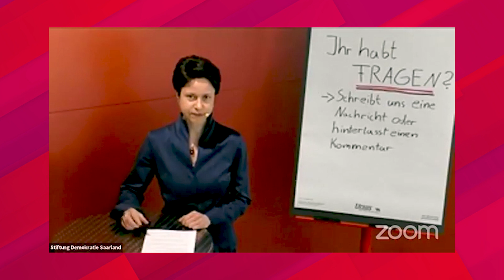Rechtsextremismus. Erscheinungsformen & Erklärungsansätze - Prof. Dr. Salzborn, 18.05.20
Das rechtsextreme Spektrum hat in Deutschland vielerlei Ausprägungen: Hammerskins und Parteikader, Verschwörungstheoretiker und Rechtsterroristen, „intellektuelle“ Rechte und Burschenschaftler. Dennoch eint die vermeintlich diversen Akteure das Ziel eines in jeglicher Hinsicht homogenen, antipluralistischen und autoritären Gemeinwesens, das auf völkischen Grundannahmen beruht und von der Minderwertigkeit als nichtzugehörig gebrandmarkter Menschen ausgeht. Damit einher gehen unter anderem Vorstellungen omnipotenter politischer Führung, das Bild vom „Volk“ als einer Art Schicksalsgemeinschaft, Antisemitismus und Geschichtsrevisionismus. In seinem Vortrag wird Samuel Salzborn sich mit aktuellen Erscheinungsformen des Rechtsextremismus in der Bundesrepublik befassen und den gesellschaftlichen Rechtsruck sowie die parlamentarischen Erfolge der extremen Rechten vor dem Hintergrund der Geschichte des Rechtsextremismus und zentraler weltanschaulicher Fragen analysieren und kontextualisieren.

Referent:
Prof. Dr. Samuel Salzborn, geb. 1977, studierte Politikwissenschaft, Soziologie, Psychologie und Rechtswissenschaft an der Universität Hannover. Er promoviert an der Kölner Universität und habilitiert schließlich an der Universität Gießen im Fach Politikwissenschaft. Er ist Gastprofessor für Antisemitismusforschung am Zentrum für Antisemitismusforschung an der Technischen Universität Berlin und Senior Fellow am Centre for Analysis of the Radical Right. Seine Forschungsschwerpunkte bilden Politische Theorie und Gesellschaftstheorie sowie Politische Soziologie und Demokratieforschung. Im Dezember 2015 wird er mit dem Preis der Stiftungsrates der Georg-August-Universität Göttingen in der Kategorie Wissenschaft und Öffentlichkeit für den „vorbildlichen Transfer aktueller wissenschaftlicher Themen in eine breite Öffentlichkeit“ ausgezeichnet. Zu seinen jüngsten Buchveröffentlichungen gehören u.a. „Angriff der Antidemokraten. Die völkische Rebellion der Neuen Rechten“ (2017) oder „Globaler Antisemitismus. Eine Spurensuche in den Abgründen der Moderne“ (2018).

Politische Akademie
Europaallee 18
66113 Saarbrücken